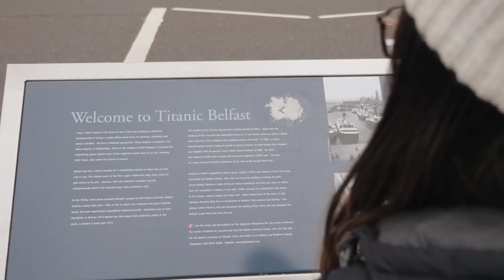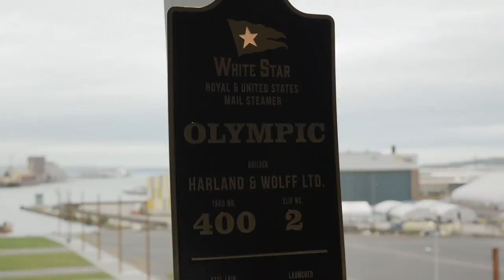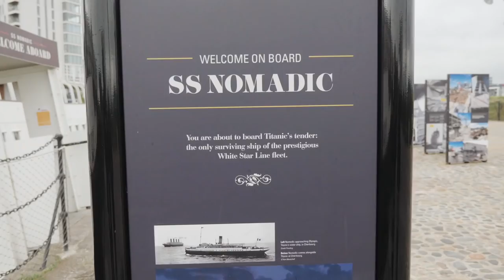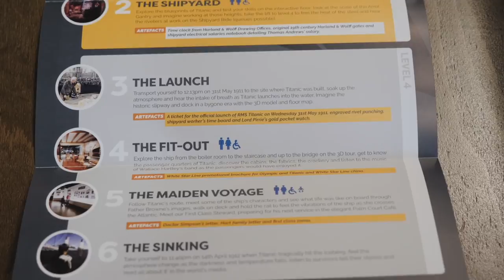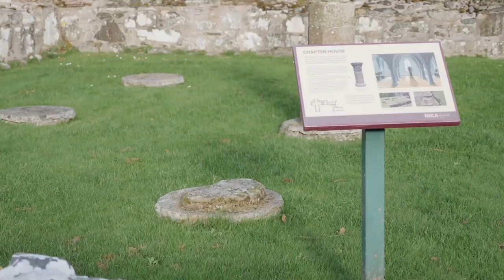First Day in Ireland! THE TITANIC MUSEUM + Bangor | Northern Ireland Travel Vlog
Todays vlog is our first full day in Ireland and we're making our way to Bangor in Northern Ireland via the Titanic Museum in Belfast ⬇ Click 'Show More' ✈ Learn to travel full-time

Leaving Ireland today we make our way to Northern Ireland for our first full travel day and vlog. Our main stop for the day is the Titanic Museum Belfast - such an incredible museum!

Now officially back in the UK, we head further north and arrive in Bangor, which will be home for the next few nights as we travel and vlog deeper into Northern Ireland.

Our first intro to Ireland has been absolutely amazing -. regardless of UK or not UK, Ireland vs Northern Ireland, we're digging the experience so far!

Rabbies is an award winning small tours company that operate in the UK - 16 seater buses, driver and guide and a load of epic locations to visit.

SUPPORT:
Enjoying our content? For the cost of a coffee you can help us keep creating videos, look

ABOUT US:
We're Dane & Stacey, full-time travellers, digital nomads, publishers and YouTubers from New Zealand. We share vlogs on countries we visit like most travel vloggers, but we're a little different as well. Slow Travel is what defines us — renting an apartment to spend longer exploring a city, sharing local life and going deeper into cultures and experiences.